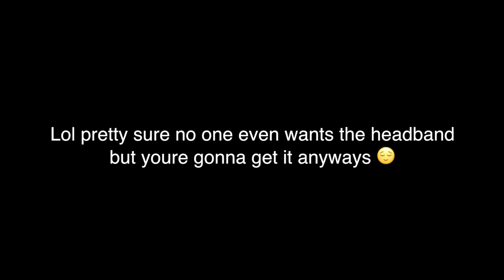exposing my past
ILY QUEENS

snap: antoniiogarza21